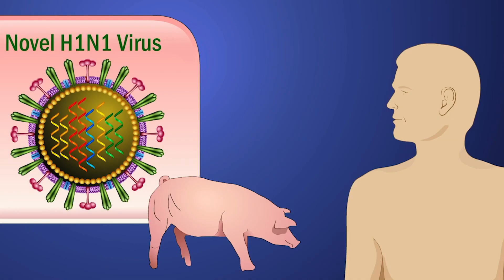The Cause of Pandemics | Sivarama Swami